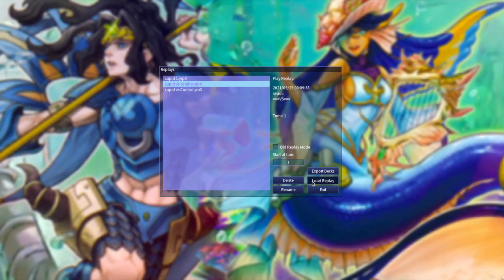1-Card Neptabyss Combos ft. Cupid Pitch - vs. Combo and Control Decks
Long time no see folks!
This time I'm bringing you two combos featuring the new stupid card Cupid Pitch which is going to be released in BODE.